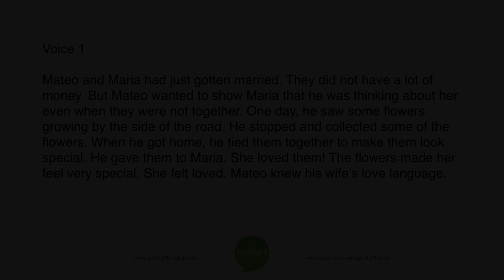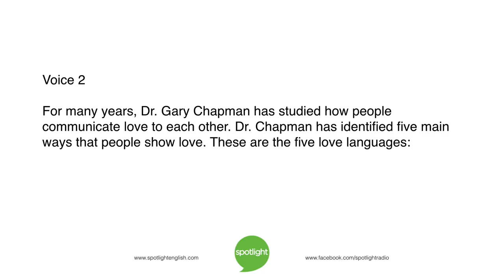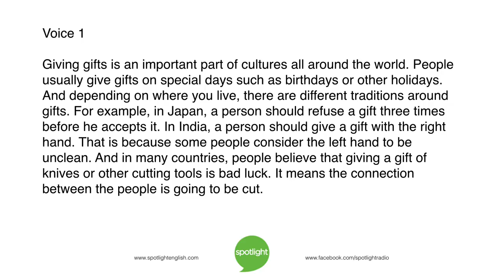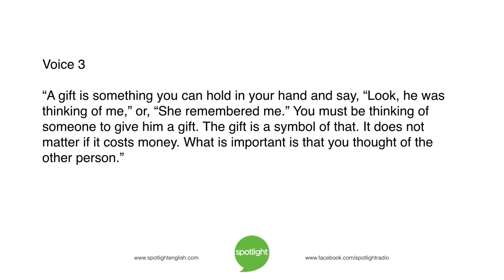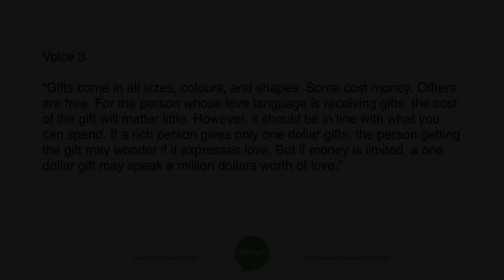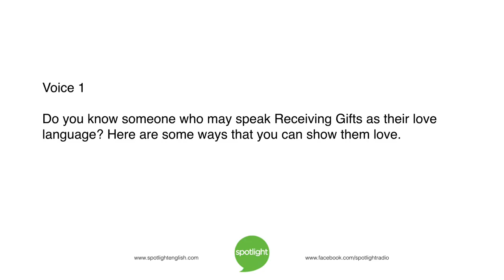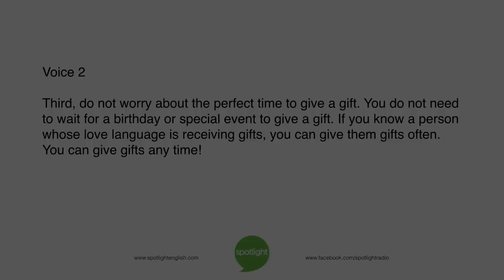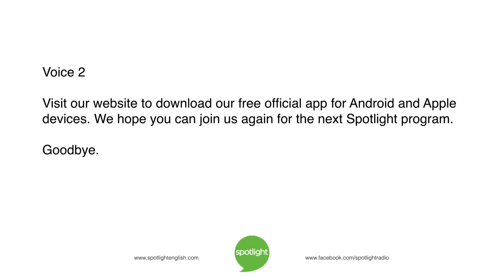The Five Love Languages: Receiving Gifts | practice English with Spotlight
This is the third program in a five-part series about showing love to other people. Liz Waid and Bruce Gulland look at showing love to others by giving and receiving gifts.